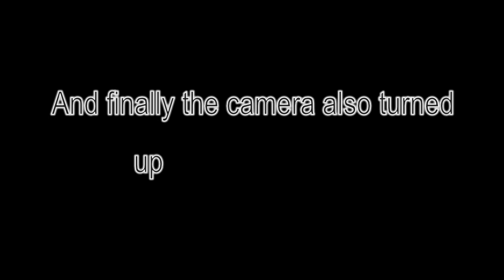VARSHA TRIPATHI LIVE - Udaipur College Of Engineering & Technology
Bigo LIVE App : Varsha Tripathi